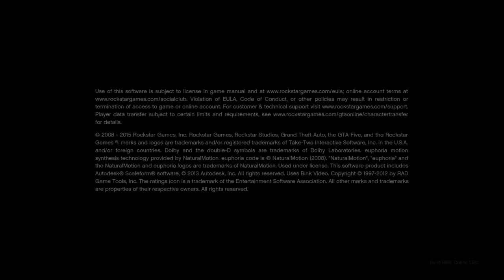Grand Theft Auto V_20191229203113